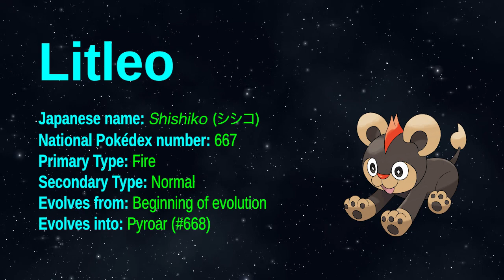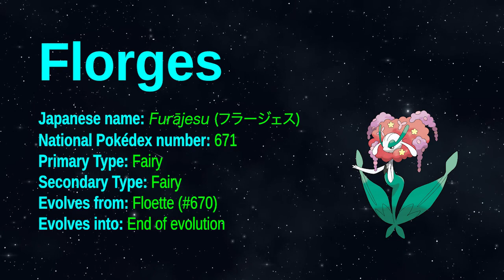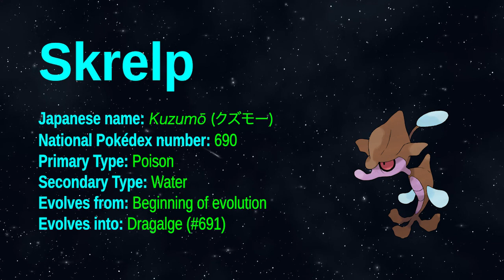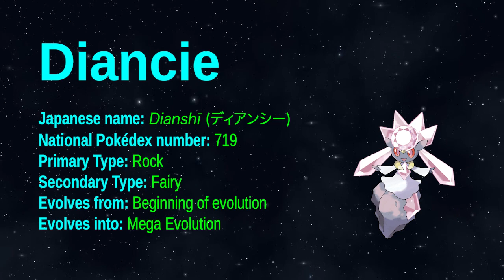Generation VI Pokémon